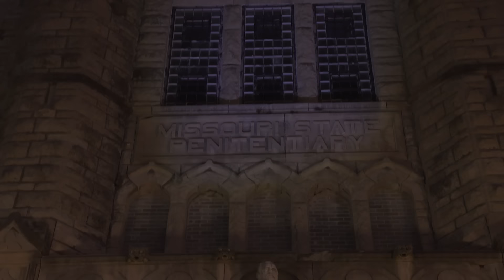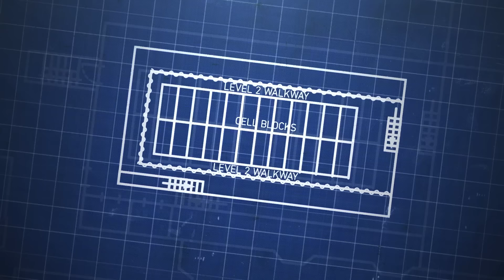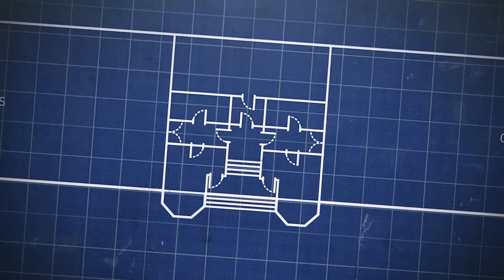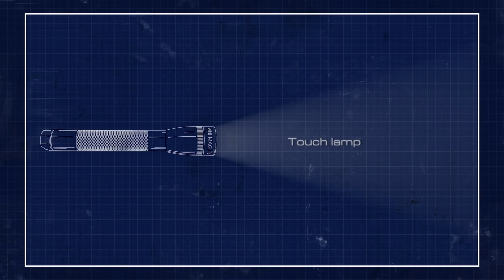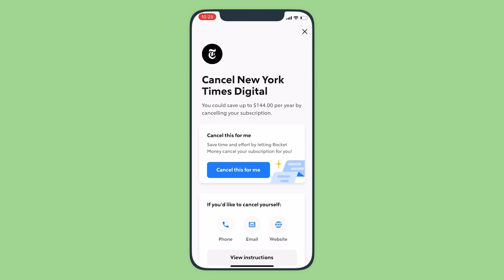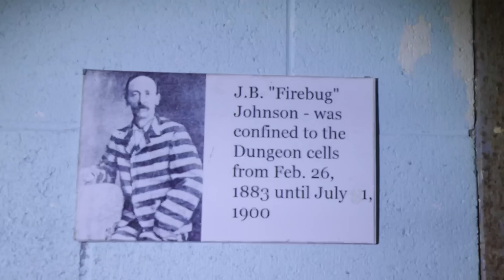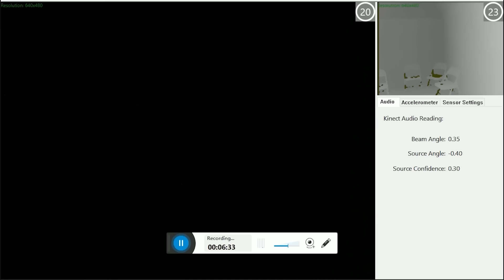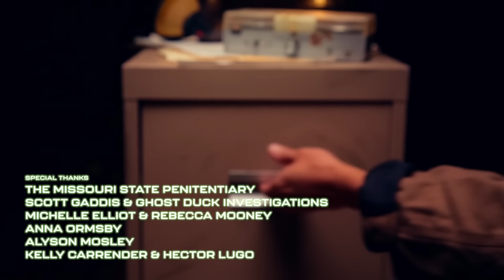The Death Row Poltergeists of Missouri State Penitentiary • Ghost Files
Try Rocket Money for free

The spooky season has begun.

Season 2 release schedule:

08/25 - Episode #201
09/01 - Debrief #201
09/08 - Episode #202
09/15 - Debrief #202
09/22- Episode #203
09/29 - Debrief #203
10/06 - Episode #204
10/13 - Debrief #204
10/20 - Episode #205
10/27 - Debrief #205
11/03 - Episode #206
11/10 - Debrief #206

CREATED BY
Ryan Bergara

PRODUCER
Lizzie Lockard

POST PRODUCER
Sam Young

DIRECTOR
Mark Celestino

EDITOR
Anthony De Vera

ASSISTANT DIRECTOR
Carter Lau

RESEARCHER
R.J. Blake
PRODUCTION ASSISTANT
MaryGrace Stephenson

Mark Celestino
GRIP & ELECTRIC
Brendan Yoo
SOUND
Ben Forman
DIT
Adam Ung

PRODUCTION DESIGNER
Billy Jet
PRODUCTION INTERN
Jett Thorn

ASSISTANT EDITOR
Frank Parker
PARANORMAL FOOTAGE COMBER
Hailey Leonard
Rebecca Castaneda

GRAPHIC ARTIST
Nicholas Lai
MOTION GRAPHICS ARTIST
Mark Celestino
Jared Sosa

ILLUSTRATOR
Mollie Ong
BRANDED PRODUCTION MANAGER
Kat Hartman

SPECIAL THANKS
The Missouri State Penitentiary
Scott Gaddis & Ghost Duck Investigations
Michelle Elliot & Rebecca Mooney
Anna Ormsby
Alyson Mosley
Kelly Carrender & Hector Lugo

EXECUTIVE PRODUCERS
Steven Lim
Ryan Bergara
Shane Madej
Katie LeBlanc